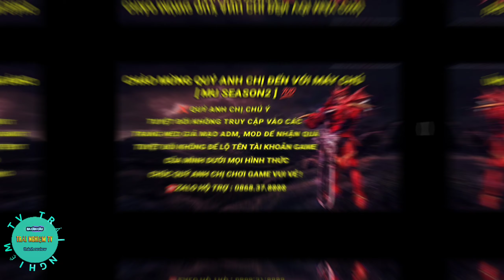Mu Mobile Giống PC: Phiên bản ss2 đầu tiên games lok2 : SV mới nhất ngây thời điểm hiện tại:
Hôm nay kênh Trải Nghiệm TV sẽ review chi tiết phiên bản ss2 của games Mu Lok2 anh em vào xem góp ý nha .

1 lượt like

1 lượt chia sẽ